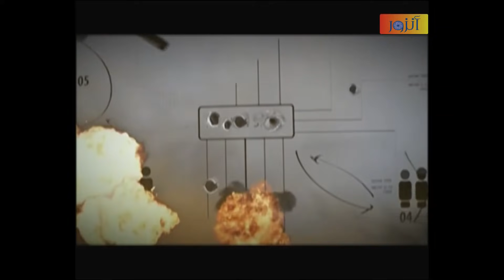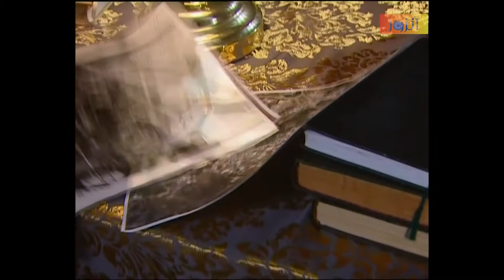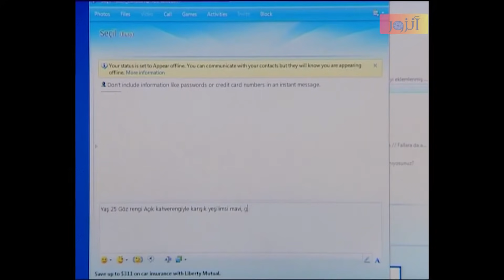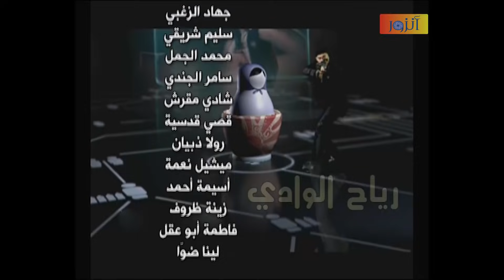مسلسل رياح الوادي - الحلقة 040 كاملة - الجزء الأول | Reyah Al-wady HD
مسلسل رياح الوادي :
أزقة مليئة بالمتاعب ... حياة متابعة للعشق والاحباط والألم , ومولدة للخصومات , ومضحى بها من أجل السعادة  .
الرياح التي تهب في وادي الرياح ستؤثر فيكم حتى تصل الى النخاع
مسلسل مثير يحكي كيفية موازنة الأب المدير نجيب بين المحبة التي يكنها لزوجته وأولاده , وبين الكفاح من أجل انجاز عمله على أحسن وجه
انه يتناول حكايات عشق المدير الوسيم الشجاع والقوي التي تنتهي بالفشل في كل مرة والتي توققعه في مأزق كيبر

بطولة :
جهاد الزعبي – مالك محمد – جهاد عبده – رنا زرقا – لمى شمندي – فاطمة أبو عقل – رولا ذيبان – رضوان عقيلي – سوسن ميخائيل – لينا ضوا – محمد قزاز – جوليا بدر – باسل حيدر  .